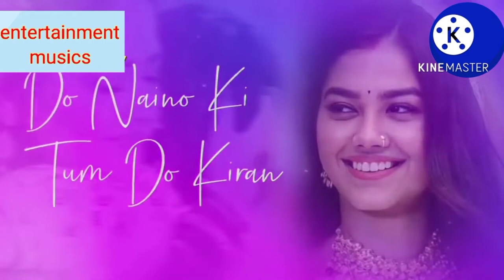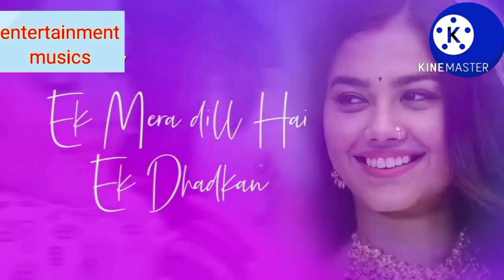Molkki Lori song -Do Naino Ki Tum do Kiran - lyrical song !